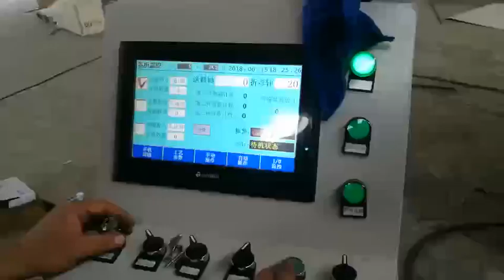Steel bar cutting and bending rebar stirrups bending machine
rebar stirrups bending and cutting machine

material :ribbed bar, round bar, steel bar
wire diameter :4-12mm
weight :1500kg
size (LXWXH):4.8X1.1X1.95m
motor (total 25kw):
servo motor for straighten :1.1kw
servo motor for bend:5.5kw
cutting motor:4kw
air compressor motor :4kw
power consumption:5kw/h
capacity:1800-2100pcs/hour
maximum bending angle:180°
max bending speed :1000°/sec
speed:95-110m/min
central axis diameter:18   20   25